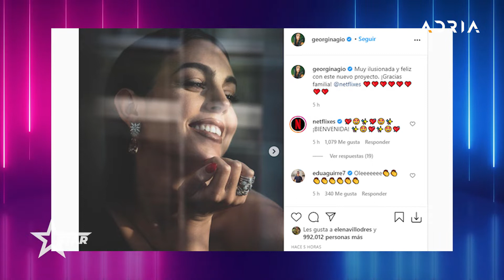DOKUMENTARAC RONALDOVE ŽENE NA METI KRITIKA: DOSADNA DOMAĆICA KOJA TROŠI TUĐI NOVAC! STAR